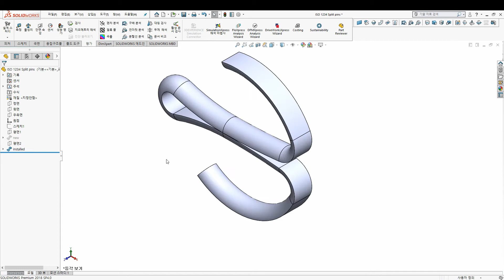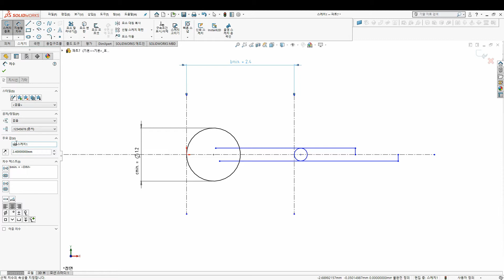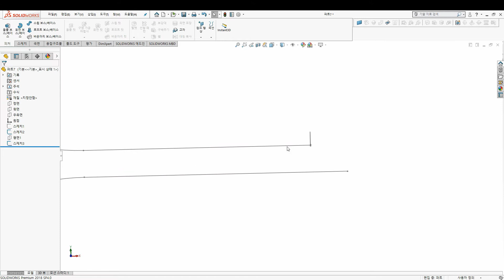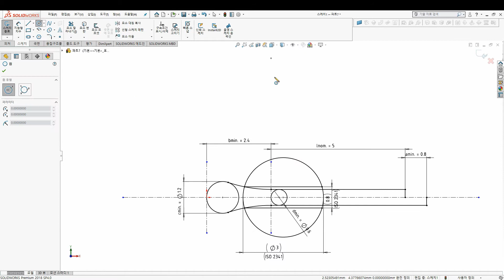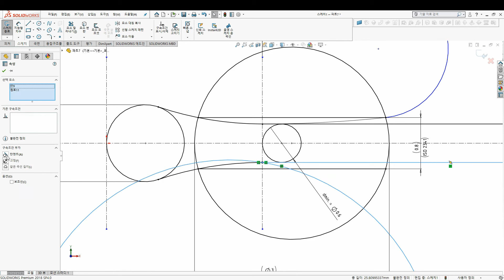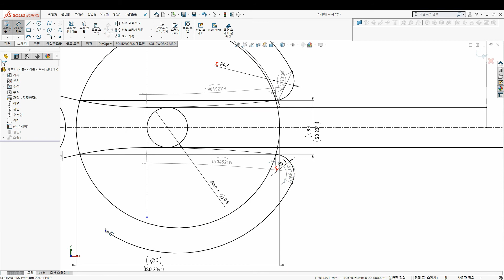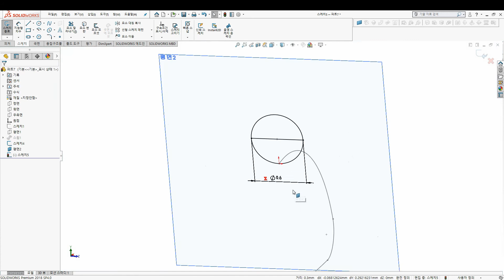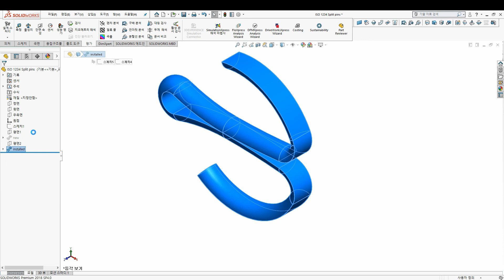ISO 1234 Split pins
(Solidworks 3D modeling)